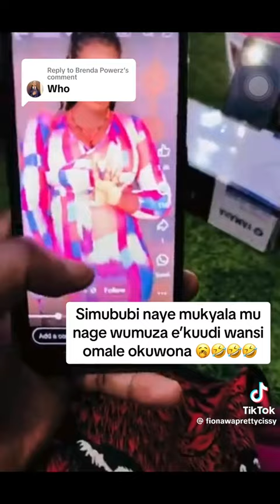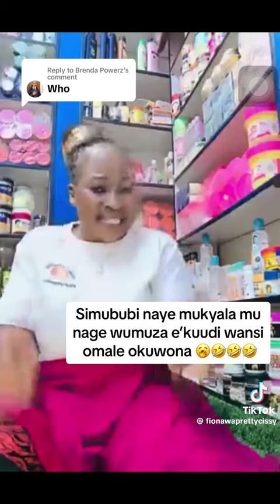Mukazi gwe lwaaki oyambala ekunamyo nga okyaali nakawele